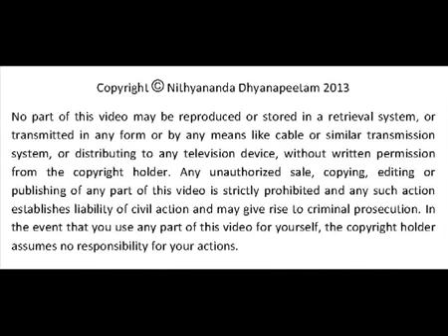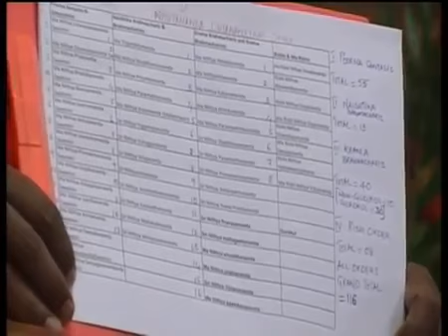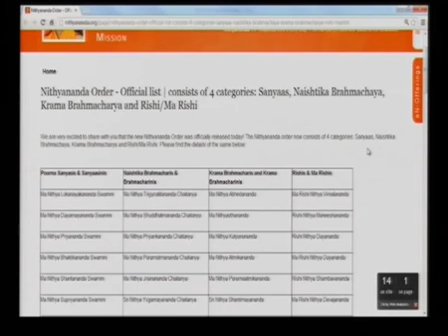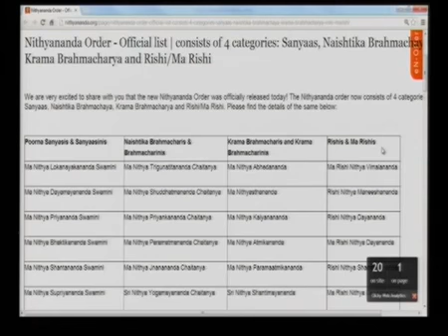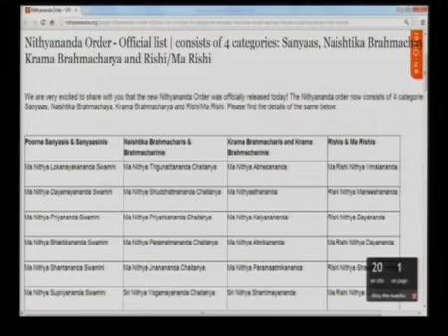Responsibility means expanding the possibilities by Nithyananda - 14th March, 2013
In today's morning satsang, Paramahamsa Nithyananda defines responsibility. We are responsible for everything around us that affects us in any way. Even if we are not connected directly to an event, if it creates an impact on our lives we have responsibility for it. When we completely take responsibility, we express leadership consciousness. Leadership consciousness is all that is needed for success at every level. Those who possess the status of leader without the inner state of leadership consciousness can neither lead nor assist others to lead. They create only obstacles for others. Taking responsibility opens the inner flowering of full leadership.

TRANSCRIPTIONS:-
I welcome you all with my love and respects. I welcome all the devotees, disciples, samajis, satsangis, yet to be devotees sitting with us around the world at this moment in 382 places through Nithyananda TV and 33 places two way video conferencing having nayana deeksha in 197 cities in 22 countries around the world as per the statistics. Cities sitting with us in 2 way video conferencing having nayana deeksha San Hose Madurai, Nithyananda nagar tiruvannamalai, Malaysia palani, Los Angeles Arunachalam, Kastou Croatia,  Nithyananda nagar Hyderabad, Oklahoma somanatham, Toronto kailasm, sharjah, Seattle Chidambaram, Ohio center, adayar Chennai;

ma atmapriyananda swamini how come you are without vibhooti and kumkum. Ma bhaktimayananda swamini how come you guys are without vibhooti and kumkum. Go and apply vibhooti and kumkum and come.

I wanted all my swamis and swaminis to know, your forehead should be always filled with bhasma-the sacred ash and kumkum. See about this rudraksha you can use based on the place. When you are going to a place where you are going to give a satsang or a discourse, have the full this 10000 rudraksha and the kandi and everything. If you are going to some place where the simplicity needs to be presented just then have ordinary one rudraksha mala. That you can choose as per the place and authenticity of you fitting with the place. But the bhasma and kumkuma is a symbol of Nithyananda sampradaya. Understand I am creating a new emblem for our sangha; because now the emblem which I created, which I had in the vision, Paramahamsa emblem alone is not enough to express, represent what we are. So now I am working on it. Still I have to see it in the vision. I am meditating. The emblem will be having vibhooti and kumkum and turban. So vibhooti and kumkum should be the symbol everyone, all of us, will be using. You can't afford to miss vibhooti and kumkum in any way.

And today I have a great news. Yesterday itself I announced, as per my commitment because of Ramakrishna's birthday to the Inner Awakening participants; yesterday evening I announced it to the world. Today again I am releasing it for the satsang participants; Nithyananda sampradaya - the swamis and swaminis and rishis, naishtika and karma brahmacharya of Nithyananda Sangha and Nithyananda Sampradaya. Give a good hand. Come on, it's you guys. We have to celebrate. Wow historically it took 10 years to create the sampradaya. Yes it is already in the website. You can see the sanyasis and sanyasinis; sanyasis and sanyasinis -- 55 naishtika brahmacharis -- 13 krama brahmacharis -- 40 rishi order -- 8 and of course 100s of ashramites are waiting in pipeline who are not yet initiated for various reasons because they are all in our various ashrams and centers taking care. Some of them are travelling; so various reasons; 100s are in waiting list. Guru Purnima there will be one more big group joining in the order officially.

And Maneesha you also should do one thing. Now you have to make it as per the seniority later on and the clear presentation. It doesn't have to be like men's women's separately. It has to be based on the date of joining. And I am so happy - first 116 of millions to follow. And among the swamis, Sri Nithya Pranananda will be the first sanyasi and among the swaminis my mother Ma Nithya Lokanayakananda swamini will be the first swamini. See as I am an incarnation the sampradaya starts the moment she gave birth to me. So naturally she joined earlier than me in the order. See if just I am a swami then I can say that based on the date of joining. As I am an incarnation naturally she has to be given the date of joining seniority also. And of course actually also I remember very clearly she